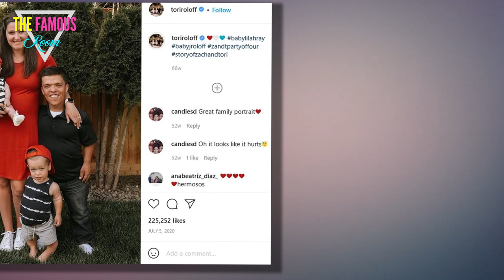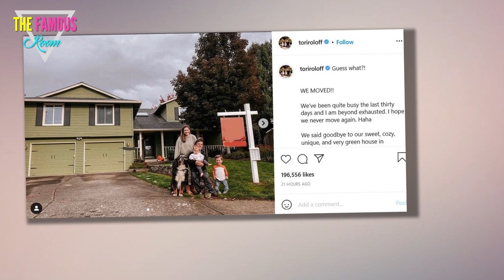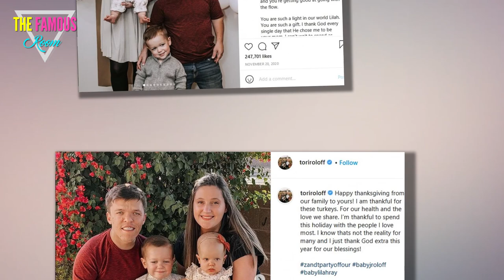Zach & Tori Roloff put Oregon home on the market for $700k after move to Washington - Little People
LITTLE People's Zach and Tori Roloff have officially put their remodeled Oregon home on the market for $700k - after moving to Washington and snapping up a $1million property, The Sun can reveal.    The TLC stars announced this week they've moved states - where they are closer to Tori's family, and shared a photograph of them leaving their old home behind.  Tori, 30, took to Instagram on Thursday to share two photos of her and Zach, 31, posing outside of their old and new homes with their kids Jackson, four, and Lilah, one.    Alongside the photos, the Little People, Big World star wrote: “Guess what?! WE MOVED!!    "We've been quite busy the last thirty days and I am beyond exhausted. I hope we never move again. Haha.    "We said goodbye to our sweet, cozy, unique, and very green house in Portland yesterday!!      "We have had so many beautiful memories in that house including bringing our sweet bean home from the hospital, countless gatherings, and just a whole lot of love.    "We will miss Portland but we’re so excited for our new adventure in WASHINGTON!"    Property records seen"